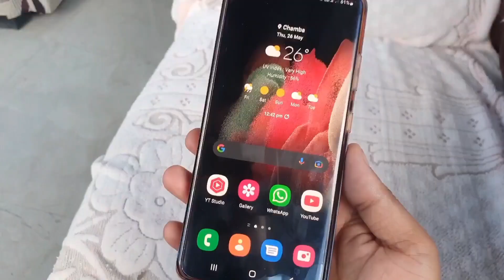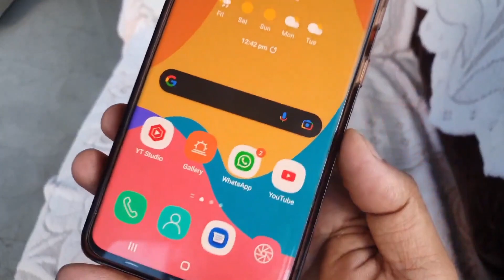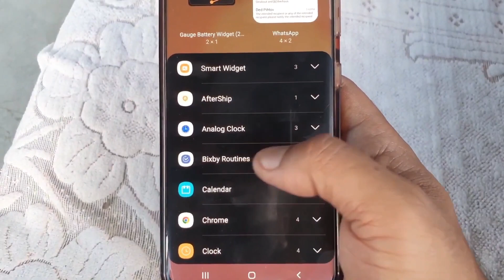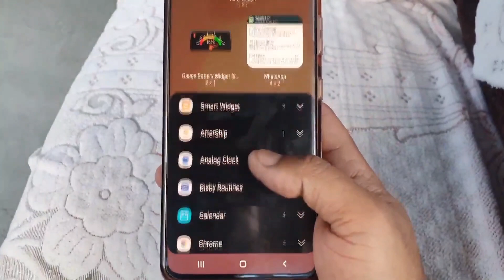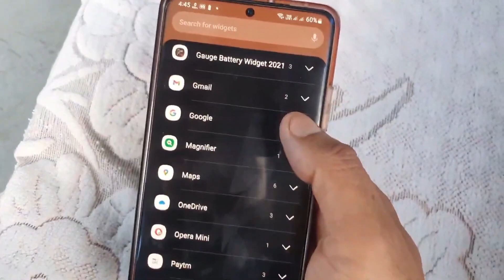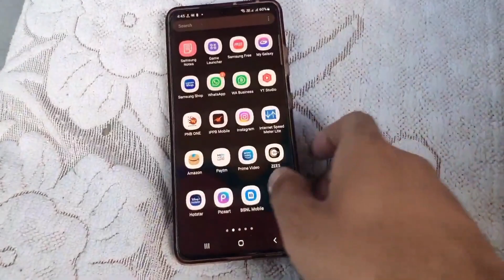One of The Best 👌 Feature For All SAMSUNG Smartphone 🔥 install Now A50, A51, A71, A73, A52s, S21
incredible Pro Feature install Every SAMSUNG Smartphone 🔥 A73, A52, A50, J7nxt, S21

5 Genius Secret Tips install & You can make a Pro User || All Android Smartphone 🔥🔥